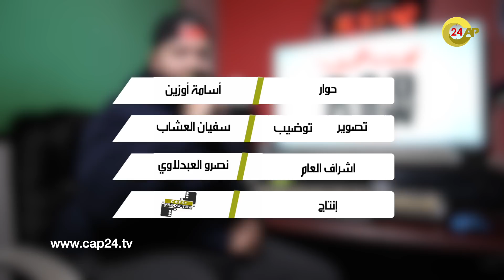Bad Flow : لي علمتهوم رجعو أعداء و أغنية "خليوني" كانت قبل مانتزوج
Bad Flow  :  لي علمتهوم رجعو أعداء والوزن ديالي ماشي عائق و أغنية "خليوني" كانت قبل مانتزوج